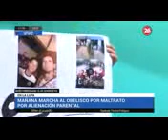padreSur Argentina - AAFANI 2018.-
Gracias AAFANI por este Milagro! LA UNION HACE LA FUERZA